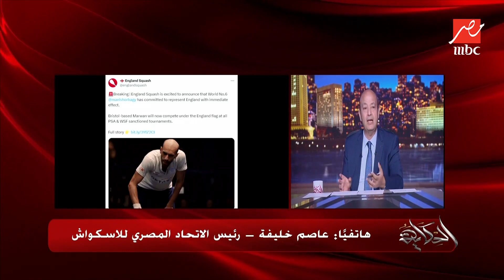برنامج الحكاية مع عمرو أديب| حقيقة تجنيس نوران جوهر بطلة الاسكواش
هل نوران جوهر بطلة مصر في الاسكواش هتتجنس وهتلعب باسم أمريكا ؟.. عاصم خليفة رئيس اتحاد الاسكواش يوضح